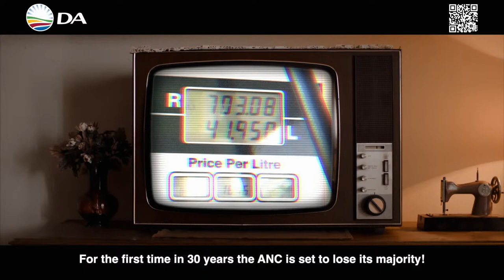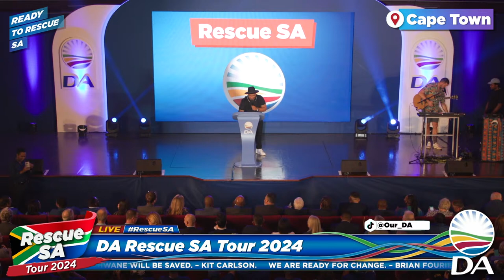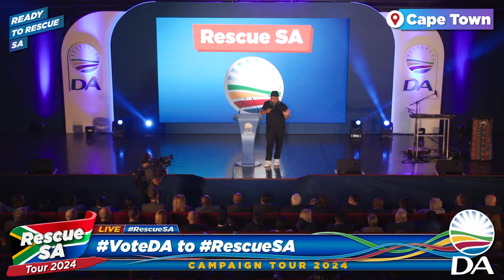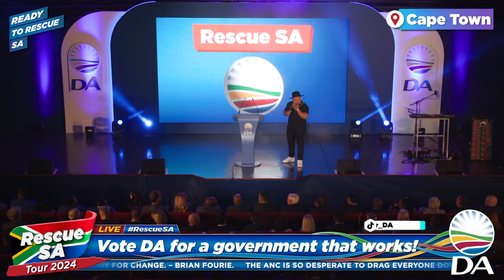Rescue SA Tour: Next stop Cape Town for the anthem launch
WATCH | Tune in for the launch of the Rescue South Africa campaign anthem as DA Leader John Steenhuisen takes his RescueSAtour to Cape Town! The anthem is composed and sung by South African music legend and Idols star Lloyd Cele.

John is joined by Executive Mayor of Cape Town, Geordin Hill-Lewis; Western Cape Premier Candidate, Premier Alan Winde; and DA Western Cape Leader, Tertuis Simmers. Other performers include Tanner Wareham and Mbongeni Makhaye!

The Western Cape Works. There is still much work to be done in the province but great strides have been made.

We need your vote to keep the Western Cape DA, and we need your vote to spread the DA difference experienced in the Western Cape to the rest of the country.

Only a strong DA can Rescue SA. Come election day on 29 May, vote DA!